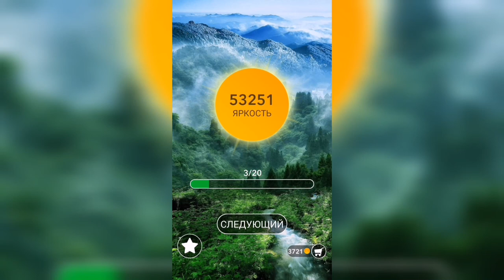Word / Слово Крест: Поиск русского кроссворда / Уровень 1333